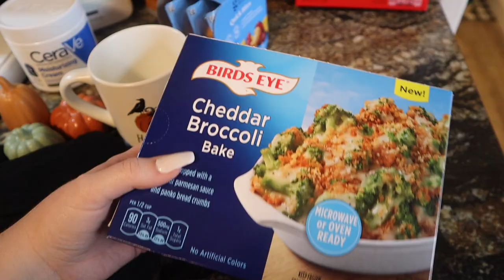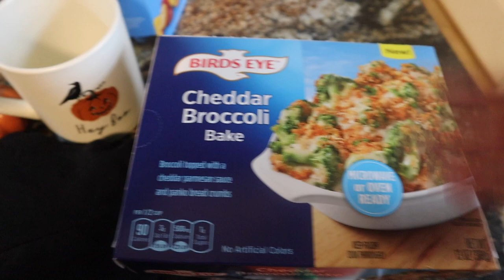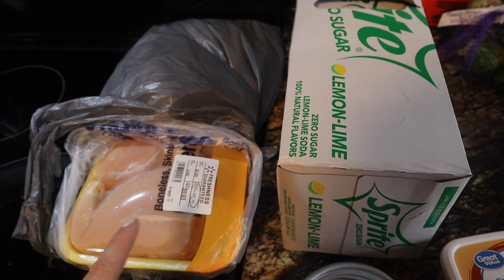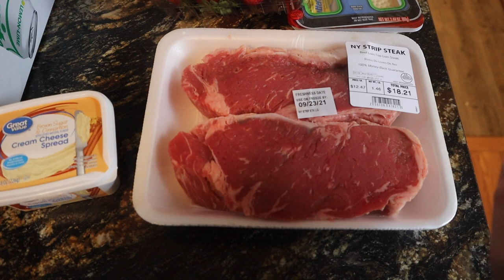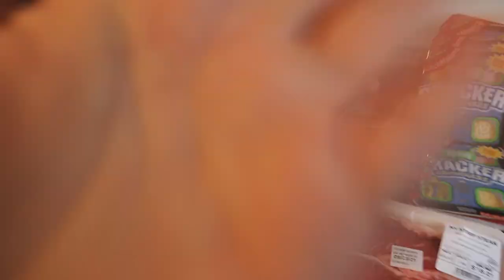WEEKLY GROCERY HAUL FOR WEIGHT LOSS | Target Fall Haul + Walmart Grocery Pick Up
Hey y'all! Today I'm showing you the cute fall things I picked up at Target recently. I found some low calorie groceries, a new healthy side dish, and of course some cute fall decorations. After that I shared my normal Walmart grocery pick up order for the week of counting calories ahead of me! What did you get this week?

my (new) air fryer
my (old) air fryer
egg maker (the easiest way to make boiled eggs)